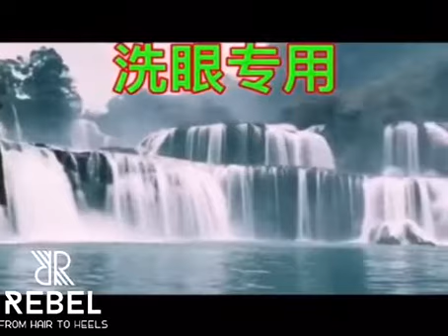REBEL 2IN1 FACIAL DEVICE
美女亲自上阵讲解！
二合一的美容仪 给你美容院的享受💁🏻‍♀️
只需简单几个步骤、护肤更深层！

2⃣️🈴️1⃣️首发 却只需一个价格🤗 给您别的美容仪没有的体验 😍❤️
无需再花费昂贵费用寻找其他仪器，完整了您的需求 💯
通过 2IN1美容仪呢 您就可以省掉很多时间、🉑️自行在家做整个的疗程哦😇